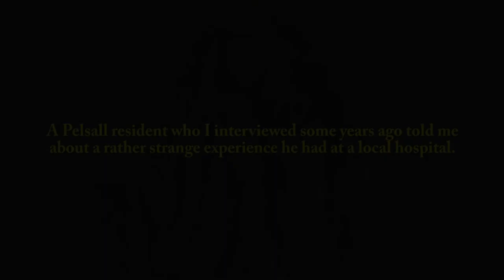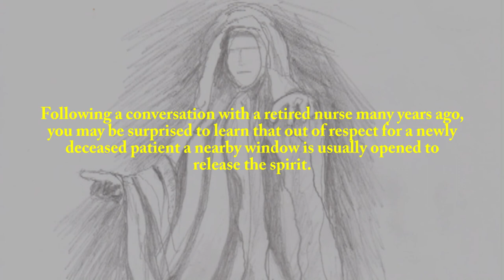When They Come To Get You (ENTERTAINMENT PURPOSES ONLY)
When They Come To Get You. Life after death?